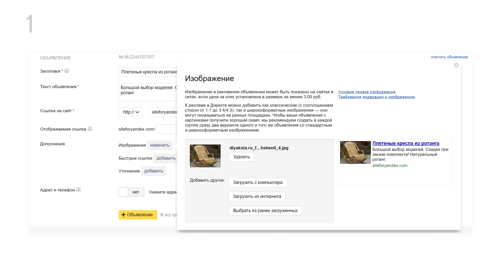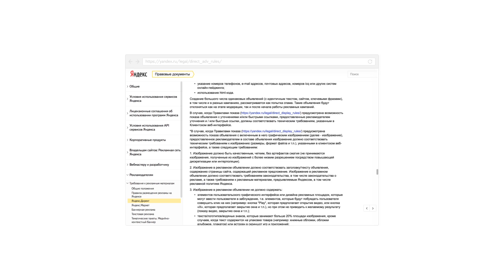Изображения: сделайте объявления заметными. Видео о настройке контекстной рекламы в Яндекс.Директе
Серия обучающих видео о настройке контекстной рекламы в Яндекс.Директ: с помощью коротких уроков узнайте, как пользоваться инструментами Директа, и повысьте эффективность своей рекламы

Со всеми вопросами по рекламе обращайтесь, пожалуйста, в отдел клиентского сервиса